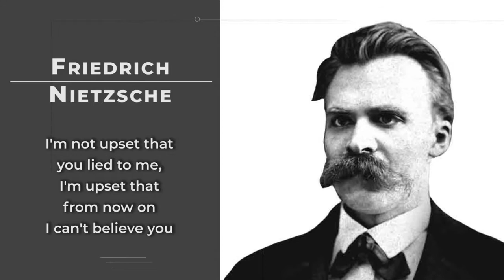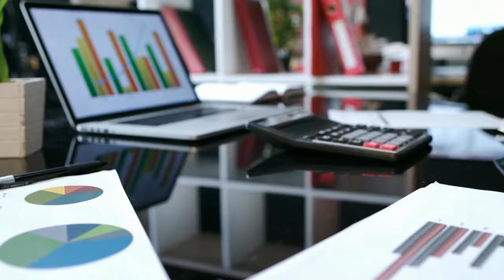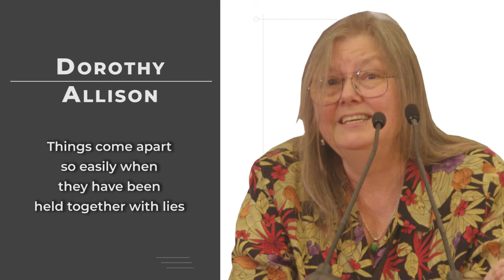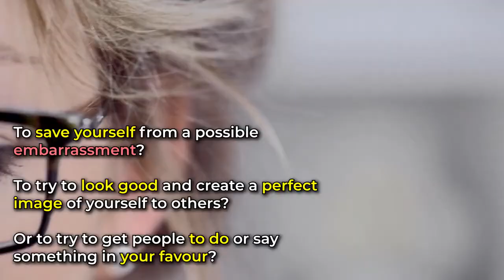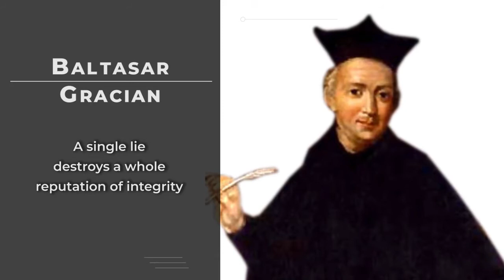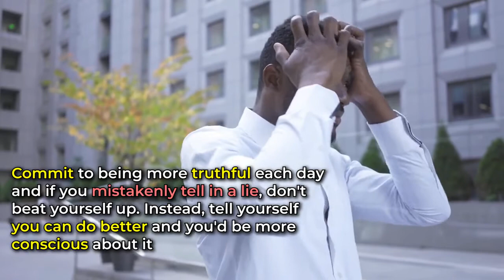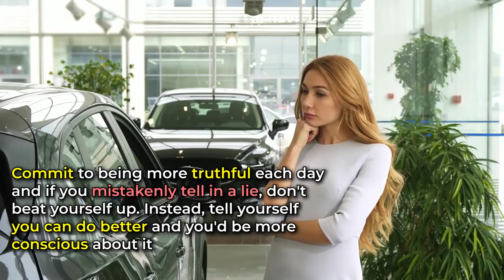Why We Lie and How to Stop